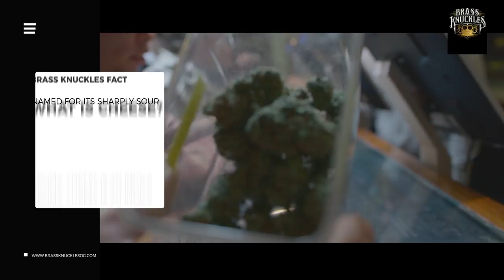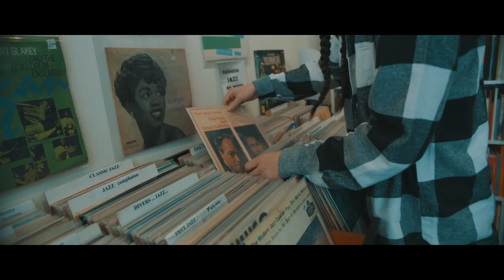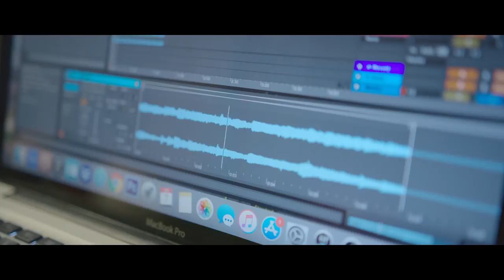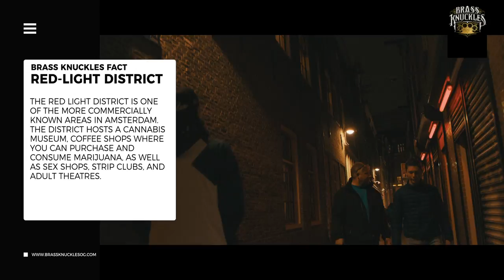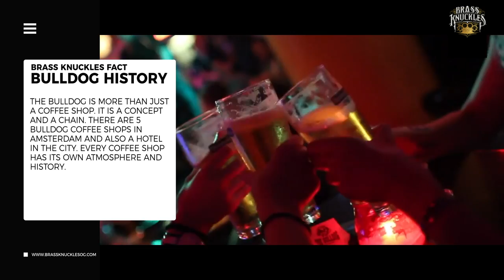Stoney Point 2 Documentary (Demrick & DJ Hoppa)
"Stoney Point” (Demrick & DJ Hoppa) travel to Amsterdam to record their second studio album “Stoney Point 2”.

Directed By
➜ Jesse Ray Diamond